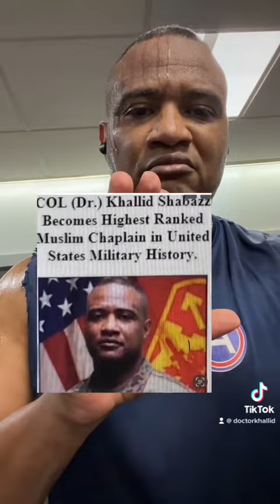February 10, 2023